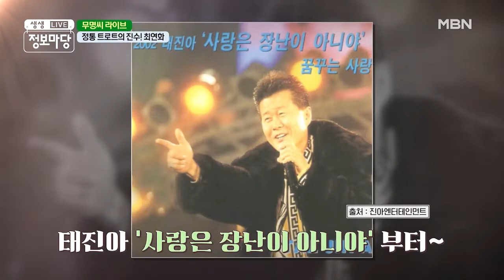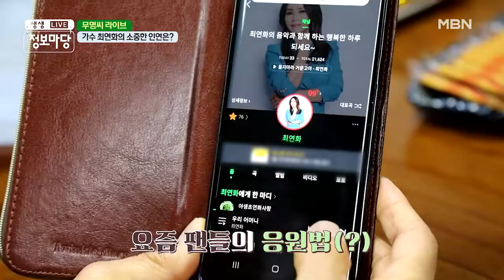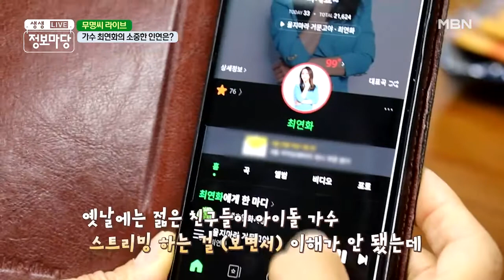가수 최연화의 소중한 인연은? MBN 210712 방송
가수 최연화의 소중한 인연은?